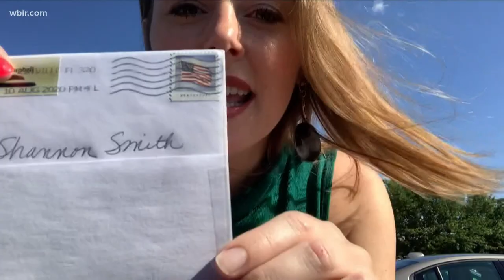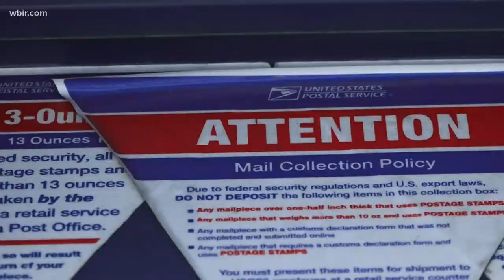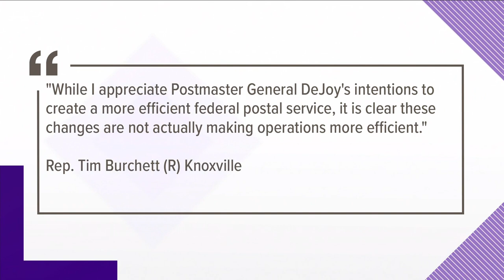USPS funding issues felt in East Tennessee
Some are already seeing slower mail delivery time and wondering what it means for absentee voters.